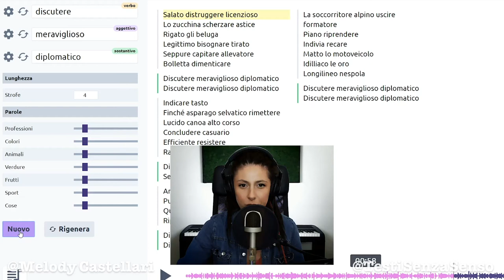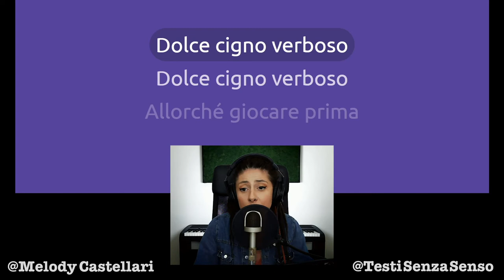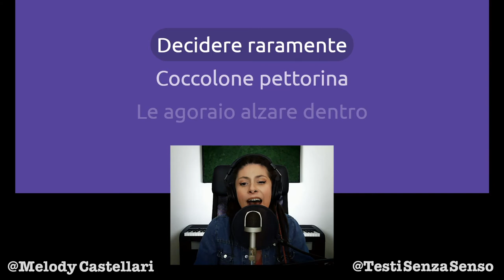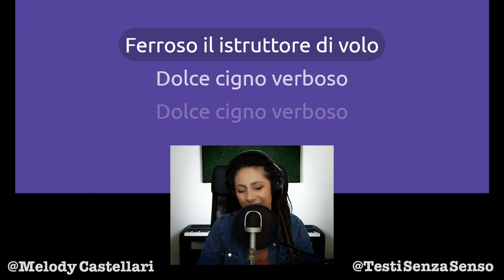Dopo 20 tentativi ce l'ho fatta!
Non mi sono accontentata della prima opzione e ho fatto impazzire il generatore!
Alla fine però ce l'ho fatta ed ecco: "Dolce Cigno Verboso".

Vorresti provare a fare un duetto con me?
Scrivimi!

Grazie!